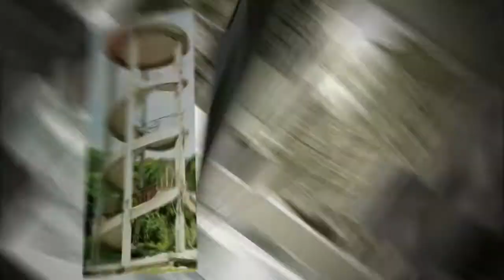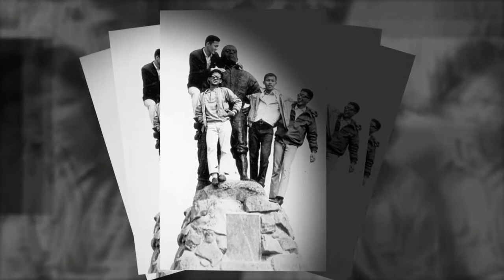中興聯合同學會2012 part1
"中興新村 "一個曾經在台灣歷史上輝煌無比的聚落,雖然現在安靜了許多
但在我們這些人的成長生命中卻是有著濃郁的情感和不可磨滅的記憶的
大家約好在2012/11/03的那天從世界的各個角落回到村子裡來一起過個生日
試試看你還叫得出這些面孔的名字嗎？